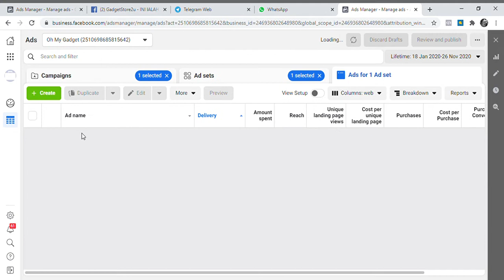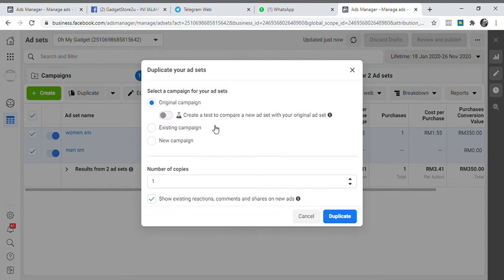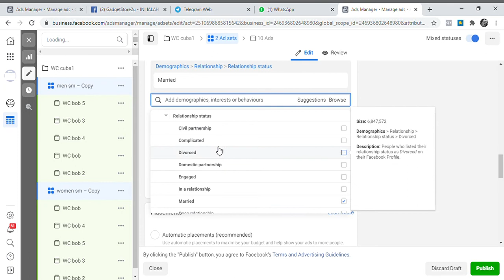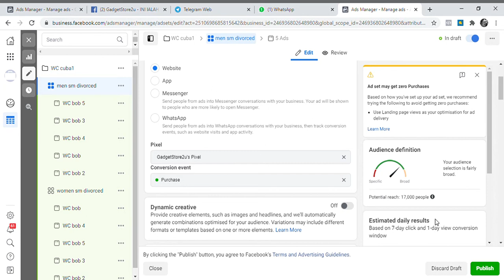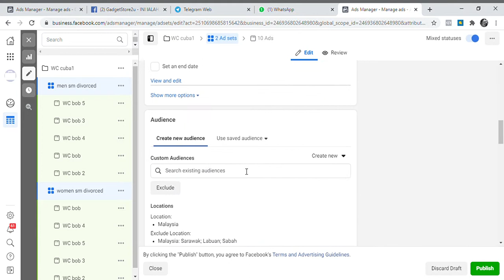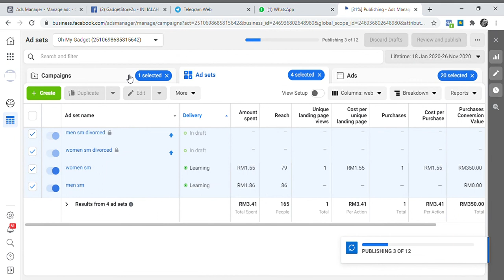Part 2: Cara cara Basic Scale Up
Fasa Scale Up, duplicate tukar interest, minimize kan audience overlap. Maaf andai penerangan kurang jelas lagi, sebab masih dalam proses belajar macam mana nak sharing dengan cara mudah faham 😊